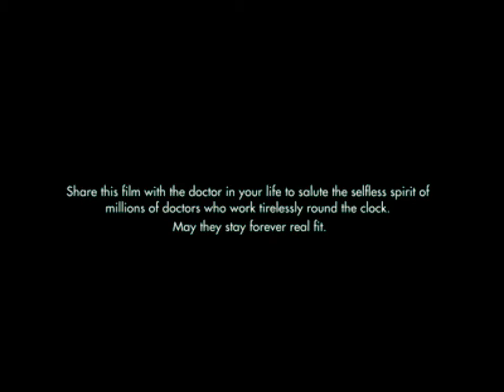The 24x7 Running/Working Angels (Doctors)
The 24x7 Running/Working Angels. (Doctors) Respect!!!